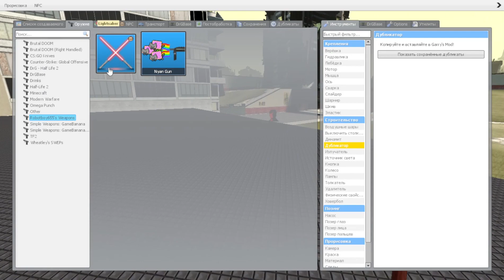OBUNGA 101 / Garry’s Mod NEXTBOT